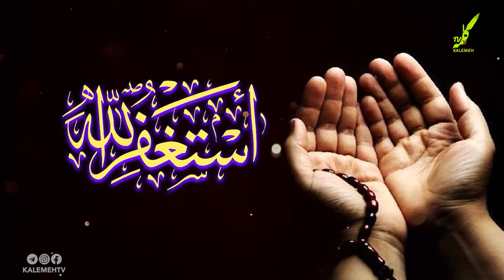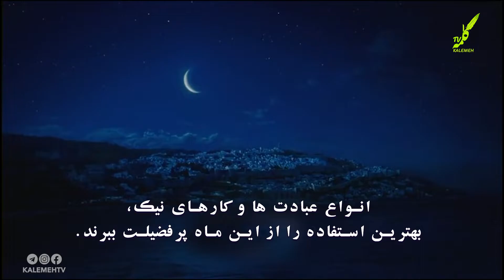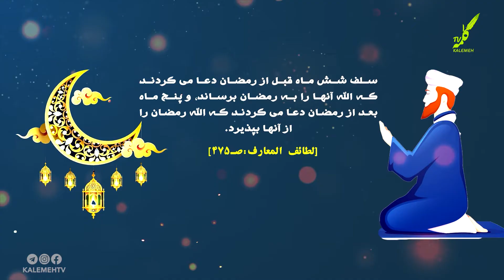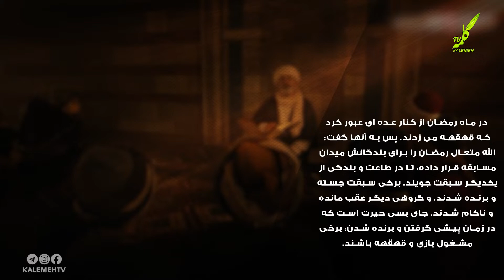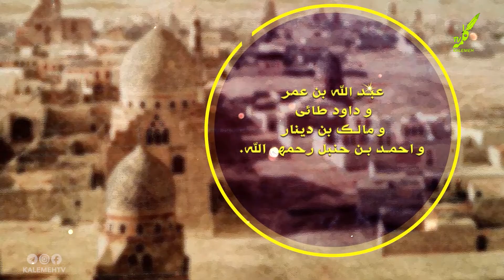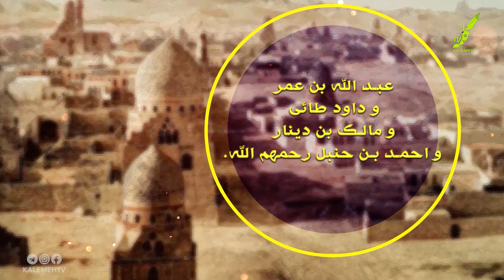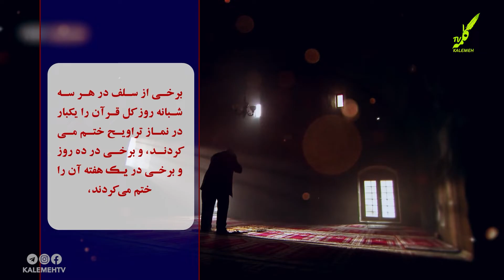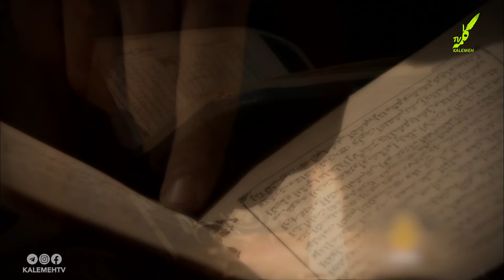سلف در رمضان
مناسبات| سلف در رمضان